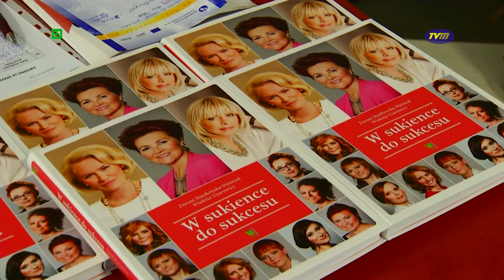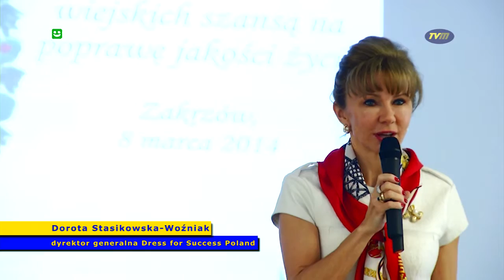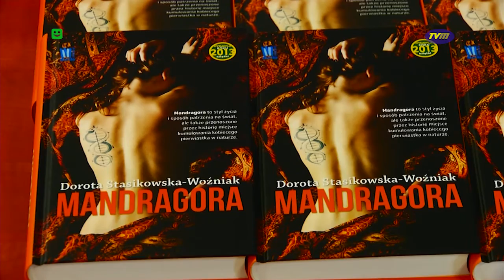TVM - "JOLANTA KWAŚNIEWSKA I KOBIETY AKTYWNE"